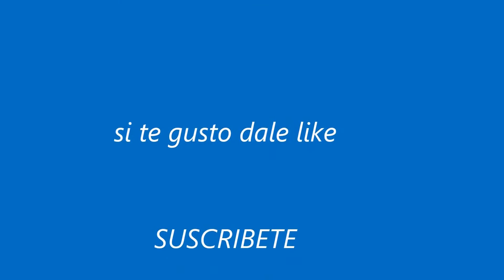Santa ana...El salvador....COLONIA EL PALMAR sobre la 14 avenida Hasta la 25 avenida